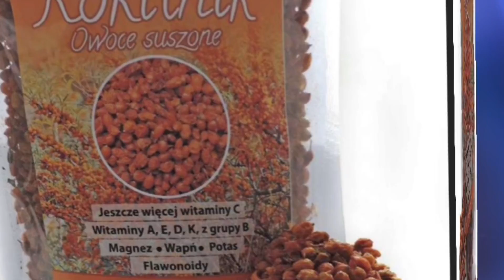Pomaga schudnąć, ułatwia trawienie, nawadnia organizm. Koktajl witaminowy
Bromelaina z ananasa wspomaga trawienie białek, błonnik z marchwi wspiera perystaltykę jelit, mięta łagodzi wzdęcia i skurcze, a cytryna pobudza wydzielanie soków żołądkowych.

Regularne spożywanie takiego soku może pomóc w utrzymaniu prawidłowego trawienia, zapobiegać wzdęciom oraz poprawić metabolizm.

Taki sok jest nie tylko smaczny i orzeźwiający, ale także naturalnym wsparciem dla układu trawiennego, co może przyczynić się do lepszego samopoczucia i zdrowia.

Sprzęt: Wyciskarka wolnoobrotowa Kuvings

Wszystkie informacje, przepisy i filmy na moim kanale są przeznaczone wyłącznie do celów informujących o możliwym działaniu poszczególnych produktów / receptur i nie powinny być wykorzystywane ani traktowane jako profesjonalne porady. W razie choroby zawsze konsultuj się z lekarzem.